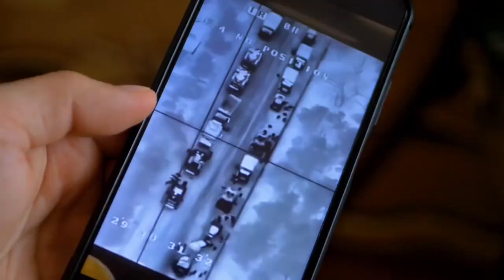The Philosophy of B. H. Liddell Hart - Study Guide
British military strategist B.H. Liddell Hart was one of the most important military theorists of the 20th century, and his ideas have had a profound impact on the way we think about war. In this episode in our Warrior Philosophers series, we will provide an overview of Liddell Hart's philosophy, covering his early work on the indirect approach, his later work on the theory of the flexible defense, and his impact on other military thinkers.

This video is intended for viewers who are interested in learning more about Liddell Hart's philosophy. It is a good starting point for anyone who is new to Liddell Hart's work or who wants to refresh their knowledge.

If you are interested in learning more about Liddell Hart's philosophy, I encourage you to watch this video. It is a great way to get started with Liddell Hart's work and to learn about his important ideas.